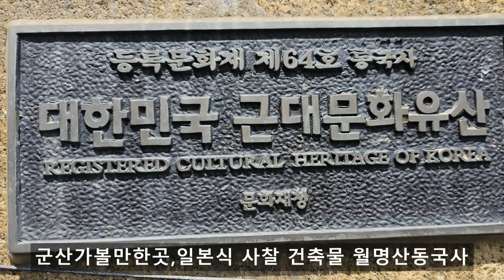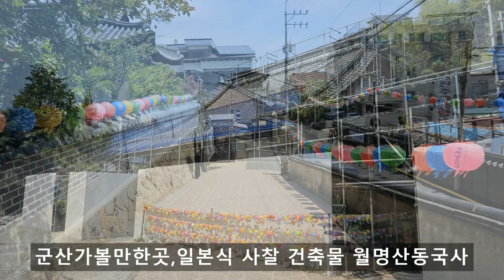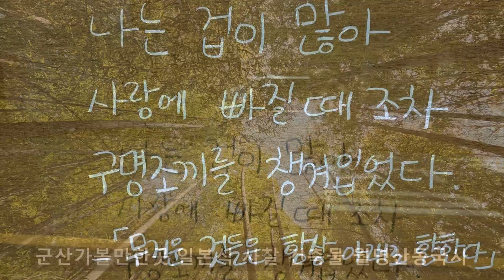군산가볼만한곳,일본식 사찰 건축물 월명산동국사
군산가볼만한곳, 일본식 사찰 건축물 군산 동국사
전북 군산시의 금광동에 위치하고 있는 동국사(東國寺)입니다 1909년에 일본인 승려에 의해 창건된 사찰입니다 일제 강점기 36년동안 일본인 승려들이 운영하던 사찰로 1945년 8월 15일 해방과 맞으면서 대한민국의 품에 돌아온 가슴저린 역사를 지닌 사찰로 현재 우리나라에 유일하게 남아있는 일본식 사찰로 대웅전에서 요사채로 실내의 복도로 연결해 놓은 것이 특징이며 아무런 장식이 없는 처마와 대웅전에 외벽으로 창문을 많이 낸 일본색이 나타납니다 이런 동국사의 대웅전이 2003년에 등록 문화재에 지정한 국가지정문화재입니다